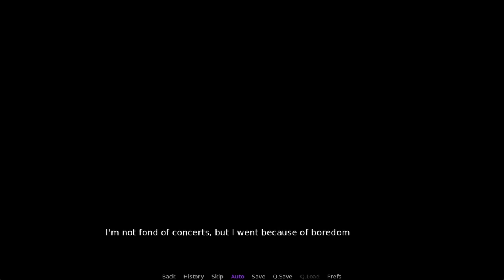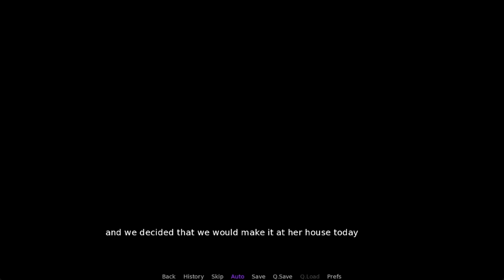Dark Thoughs Gameplay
Dark Thoughs

Creator: FirFurka